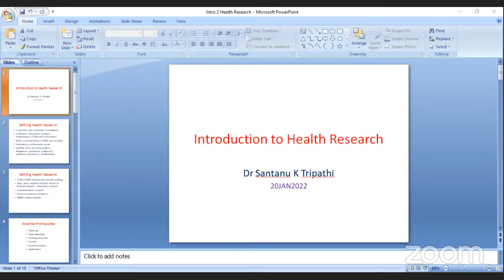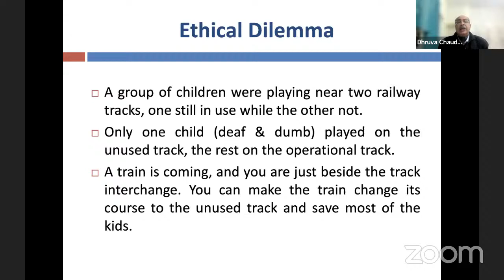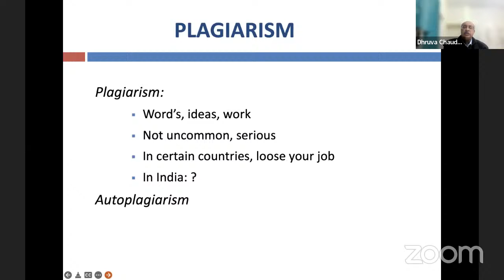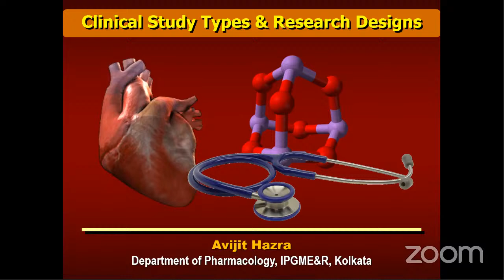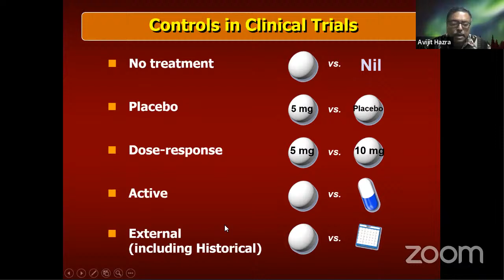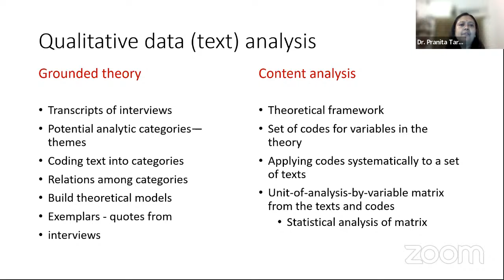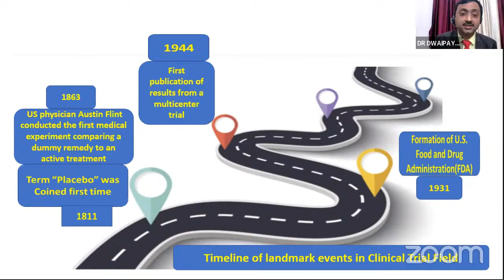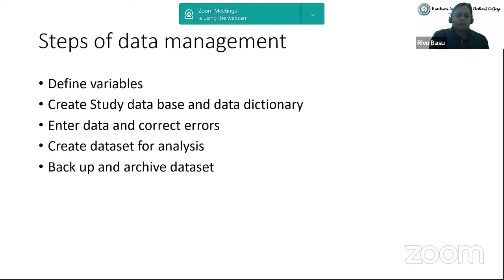research_in_clinicalpratice